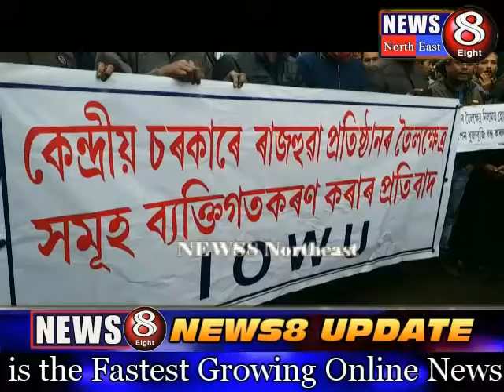WORKERS PROTEST AT OIL DULIAJAN AGAINST PRIVATIZATION - ব্যক্তিগতকৰণৰ বিৰুদ্ধে শ্ৰমিকৰ প্ৰতিবাদ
পুণৰ অইলৰ  তৈলক্ষেত্ৰ গটোৱাৰ প্ৰস্তুতি মোডী চৰকাৰৰ/মোডী চৰকাৰৰ হঠকাৰী সিদ্ধান্তত হুংকাৰ অইল শ্ৰমিক ইউনিয়ন IOWU ৰ/ প্ৰতিবাদত উত্তাল দূলীয়াজানৰ অইলৰ মুখ্য প্ৰশাসনিক বিষয়াৰ কাৰ্যালয়/অচল অইলৰ খনন-উৎপাদন ।

বুধবাৰে পুৱাৰে পৰা প্ৰতিবাদত উত্তাল হয় তৈলনগৰী দুলীয়াজান । অইলৰ অন্যতম শ্ৰমিক ইউনিয়ন ইণ্ডিয়ান অইল ৱকাছ ইউনিয়ন চমুকৈ IOWUৰ উদ্যোগত উদ্যোগ প্ৰতিষ্ঠানটোৰ শ্ৰমিকসকলে কৰ্মবিৰতি ঘোষণা কৰি মোডী নেতৃত্বাধীন বিজেপি চৰকাৰৰ বিৰুদ্ধে বিক্ষোভ প্ৰদৰ্শন কৰে । ইটো পিচত সিটো অসমৰ সম্পদৰ অধিকাৰ কাঢ়ি নিয়া প্ৰধানমন্ত্ৰী নৰেন্দ্ৰ মোডী নেতৃত্বাধীন বিজেপি চৰকাৰখনে ইতিমধ্যে অইল ইণ্ডিয়া লিমিটেডৰ যোৰাজান আৰু টেঙাখাত  তৈলক্ষেত্ৰ ব্যক্তিগতখণ্ডক গটোৱাৰ পিচতেই পুণৰ অইলৰ অধীনৰ আৰু পাঁচখনকৈ তৈলক্ষেত্ৰ ব্যক্তিগতখণ্ডক গটোৱাৰ প্ৰক্ৰিয়া আৰম্ভ কৰা বিষয়টোৱে অইলৰ ভিতৰচ'ৰাতে তীব্ৰ জোকাৰণিৰ সূষ্টি কৰিছে । প্ৰাপ্ত তথ্যমতে অইল ইণ্ডিয়া লিমিটেডৰ অধীনৰ ডিব্ৰুগড় আৰু তিনিচুকীয়া জিলাৰ  হালধিবাৰী,মহাকালী,চাউথ ৰাজগড়, উমাতৰা আৰু ডাইচাজান  লাভজনক পাঁচখনকৈ তৈলক্ষেত্ৰ ব্যক্তিগতখণ্ডক গটোৱাৰ পূৰ্ণ প্ৰস্তুতি চলাইছে । ব্যক্তিগতখণ্ডৰ হাতত তৈলক্ষেত্ৰ অপৰ্ণেৰে অইলৰ কৰ্মচাৰীক ছাটাই কৰা আৰু নতুন নিযুক্তি বন্ধ কৰাৰ কৌশল ৰচনাৰে কেন্দ্ৰীয় চৰকাৰে গ্ৰহণ কৰা এনে সিদ্ধান্তৰ বিৰুদ্ধে বুধবাৰে উত্তাল প্ৰতিবাদ সাব্যস্ত কৰে । পৰিস্থিতি নিয়ন্ত্ৰণৰ প্ৰতিবাদস্থলীত আৰক্ষী, অইল নিৰাপত্তা বিভাগ,কেন্দ্ৰীয় ঔদ্যোগিক সুৰক্ষা বাহিনী মোতায়ণ কৰিবলগীয়া পৰিস্থিতিৰ উদ্ভৱ হয় ।এই প্ৰতিবাদী কাৰ্যসূচীৰ ফলত অইলৰ খনন আৰু উৎপাদন অচল হৈ পৰাৰ লগতে বৃহৎ ক্ষতিৰ সন্মুখীন হ'বলগীয়া হৈছে ।

দুলীয়াজানৰ পৰা শৈলেন গগৈৰ ৰিৰ্পট